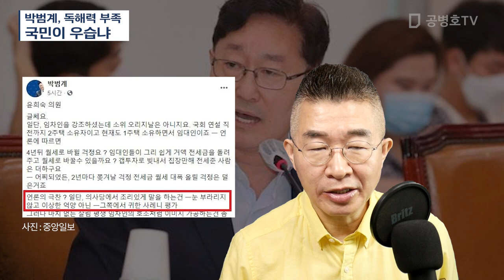박범계, 독해력 부족 / 국민이 우습냐 [공병호TV]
Bitcoin : 3MTW849AkP2ftLeSK2teZHMmzLu7Z83s9U

참고자료
1. 누리꾼들, '명연설' 윤희숙 공격한 박범계에 "국민이 우습냐". 김아진, 조선일보, 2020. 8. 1
2. "이상한 억양" 한마디가 화불렀다···윤희숙 때린 박범계 역풍, 오원석, 중앙일보, 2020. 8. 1